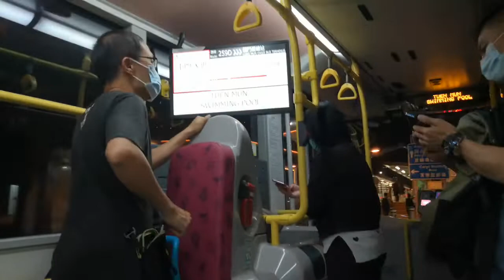KMB K-5 ATENU1096 UE1018 @ 259D 落車門開關過程及湖景邨湖翠樓報站